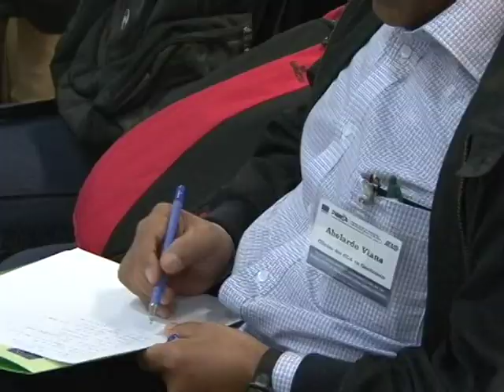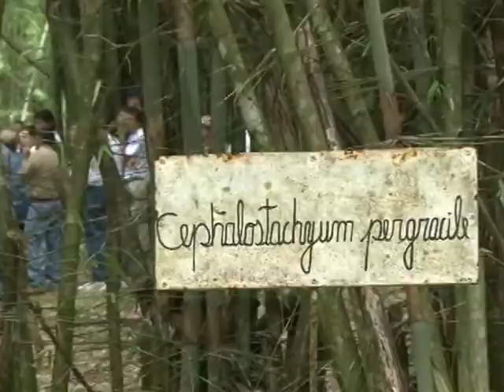PRIICA coordina agendas de investigación de cultivos en Centroamérica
Los institutos nacionales de investigación agrícola de Centroamérica trabajarán juntos para satisfacer las necesidades de innovación de los productores de aguacate, yuca, papa y tomate, alimentos básicos para los habitantes de la región.